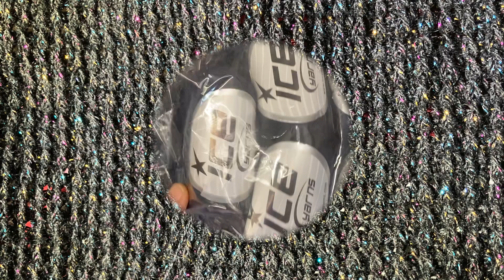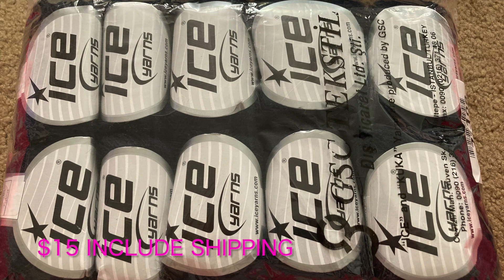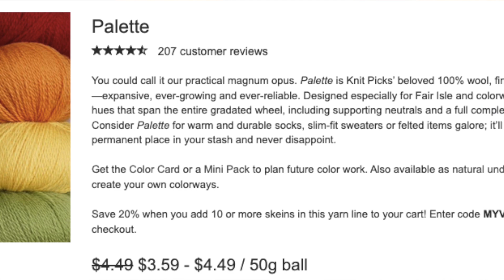毛糸購入品 ショートバージョン ナレーション、雑談無し。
毛糸だけササっとご紹介。
Amazon/100%cashmere yarn
Ice yarns/Kid Mohair Fine Navy
Knit picks/Gloss Lace
Pallete